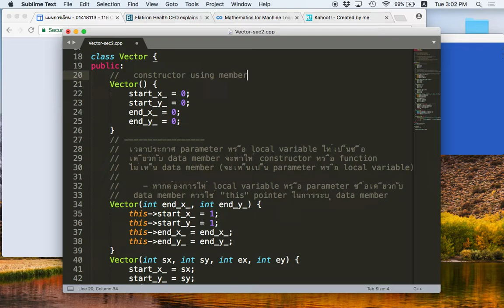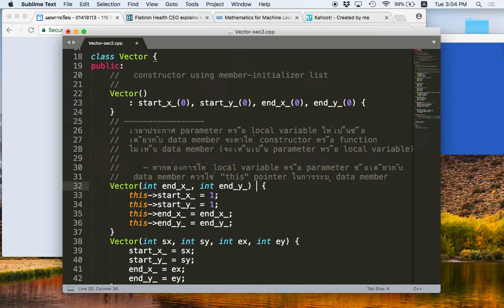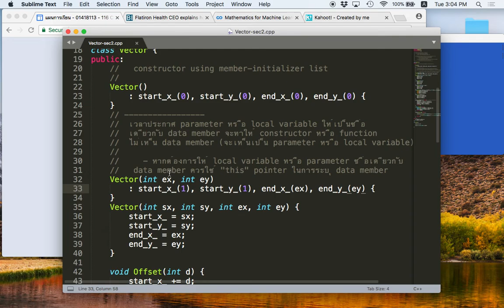[C++ 3.3] Member Initializer List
การใช้ member initializer list ในการ assign ค่าเริ่มต้นใน constructor